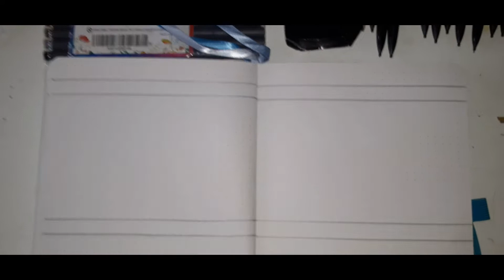New February Minimalist Bullet Journal Setup with updated Music and Nor'easter Snow Storm.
I want to resharing how I setup My Minimalist Bullet Journal. I have started my first bullet journal back in May  2020 and this year I want to add more things like mediating, morning prayers, my new writing goal, my participation in the Worldwide Write-A-thon and of course having notebooks to Braun dump my Youtube Videos.
Worldwide Writeathon -

There are still co hosting spots left if anyone is interested, I will leave Jessica’s Williamson channel and the Worldwide Writeathon Discord below.

Things I used to make my March Minimalist Bullet Journal -
Bullet Journal Stickers
Bullet Dotted Journal - a5 Dotted Notebook 140gsm
Colored Pens
Black Pens
Current Journal
BIC Xtra-Life Mechanical Pencil
Paper Mate Mirado Classic Pencils
The Phone I use to make all my videos & vlogs:

A Big Thank you to Ali Aoun the creator of my Youtube Channel art, Logo and Youtube Thumbnail.
If you need anyone to upgrade your YouTube Art Ali Aoun, is your man. His Prices are great and he will do a really superb job.